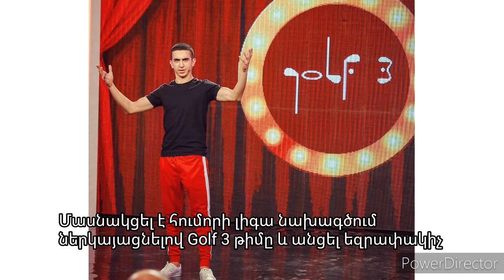Նորո Նիկոյանի մասին/about noro nikoyan